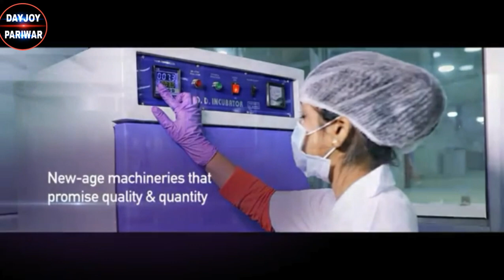ADILA KI MEANING // DAYJOY ADILA कि सही अर्थ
Adila Biotech

A Reputed manufacturer , Exporter & suppliers

Standard quality  product  manufacturing

Kota,  Rajasthan, India

COMPLETE  DAYJOY PROFILE  VIDEO LINK 👇👇👇👇👇

Manufacturing  unit of DAYJOY MARKETING PVT LTD

more details  about  Dayjoy

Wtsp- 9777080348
   ( Rajesh Toppo)

My Team "DJ HINDUSTAN  TEAM"
always  with u..